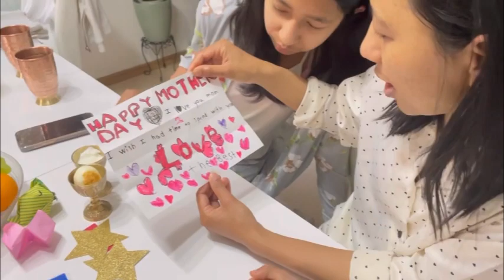Nepali Mother’s Day 2023 in foreign land